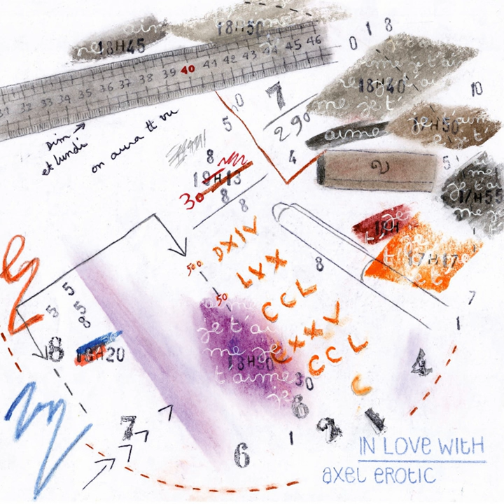Asil Guide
Asil Guide · In Love With · Sylvain Darrifourcq · Théo Ceccaldi · Valentin Ceccaldi

Axel Erotic

Music  Publisher: Atypeek Music
Music  Publisher: In Love With